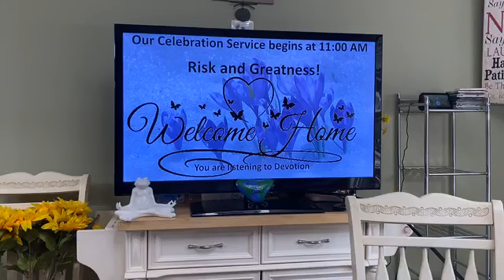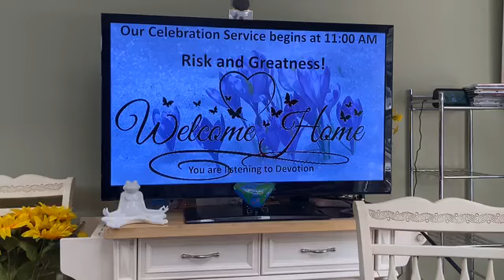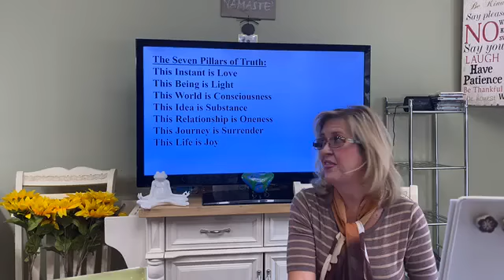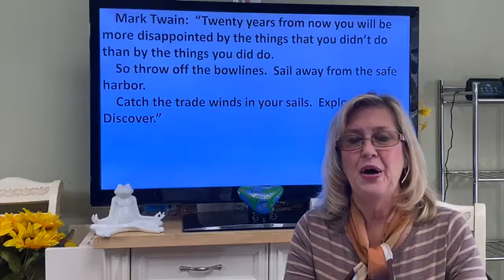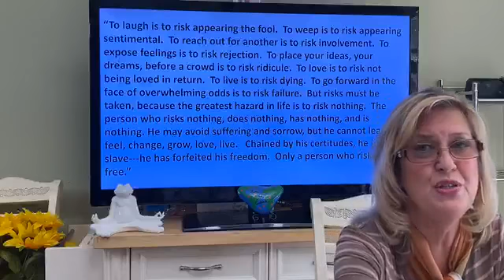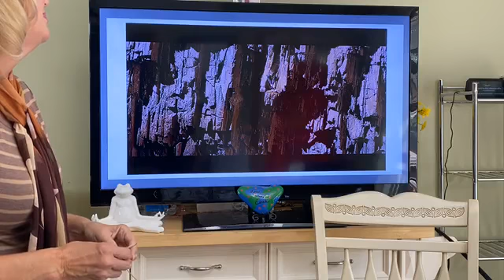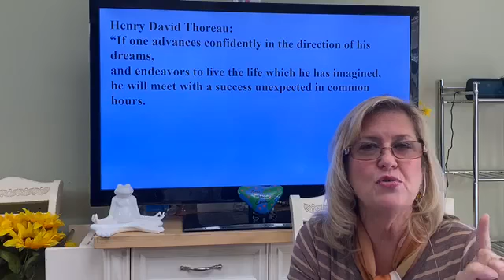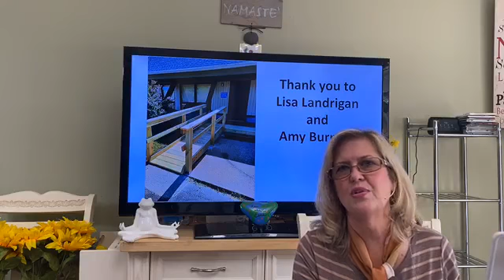9/27/2020 Risk and Greatness by Sue Baggett-Spears